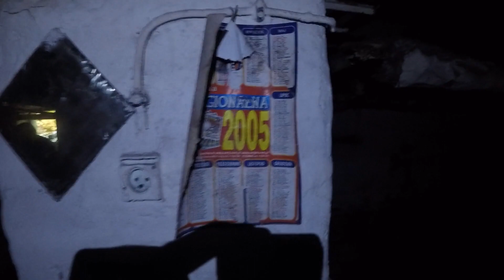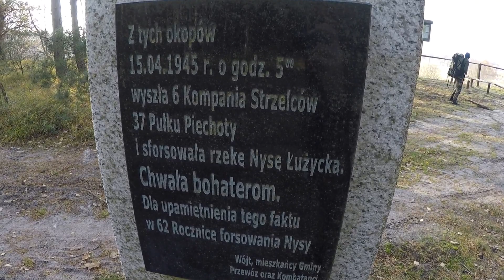Wyprawa do lasu wzdłuż Nysy Łużyckiej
Trochę urbexu, trochę wędrówki, trochę bushcraftu, trochę łączności